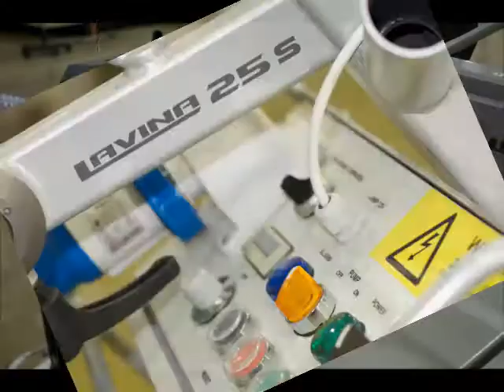LAVINA S floor grinding and polishing machines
All LAVINA S machines are with forced belt-driven planetary movement. Unlike some other equipment on the market, if you break the drum belt on the machine, with LAVINA S machines you don't have to stop and lose valuable production time. You just take the belt out and keep working! Other new features include:
- new floating heads holding QuickChange tools with no additional plates necessary
- new security plate locks, preventing QC tools and heads from falling or flying,
- new non-clogging water delivery system,
- new EXCLUSIVE U-JOINT TECHNOLOGY, allowing the entire base to move and "float" in any direction over the floor,
- new power cable attachment at the top of the machine,
- upgraded belt system, handle, wheels, and more...